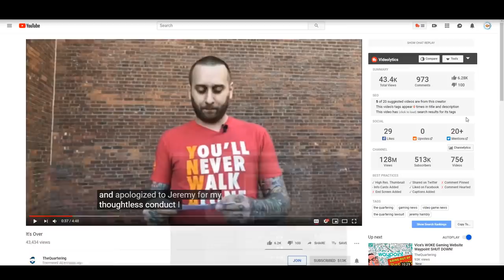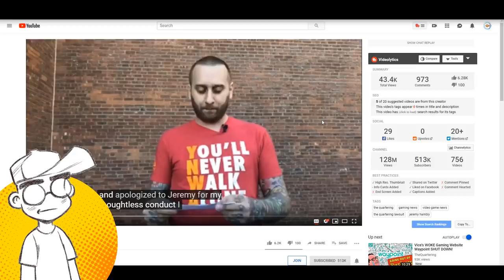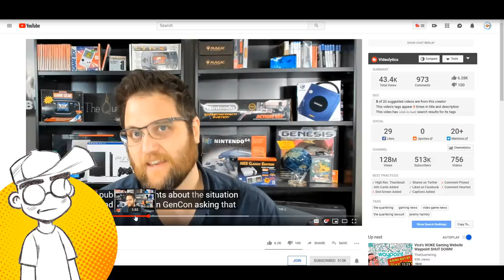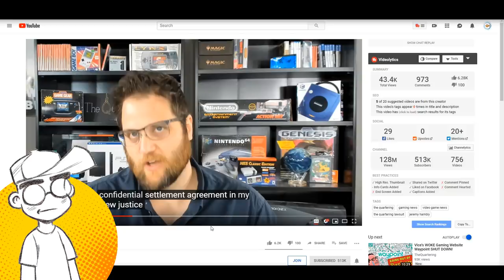The Quartering WINS. Matt Loter APOLOGIZES!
Well, THIS was unexpected. The Quartering (Jeremy Hambly) has apparently won his case against Matt Loter, who attacked him at a bar near Gen Con last year. While terms have not been discussed publicly, Loter made a prepared video statement APOLOGIZING for attacking Hambly and calling him a NAHTZEE!